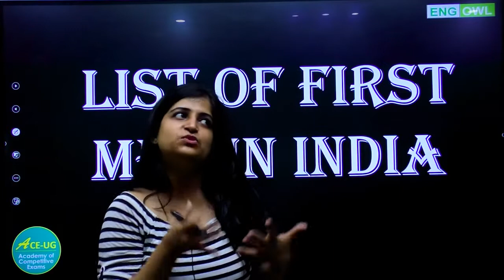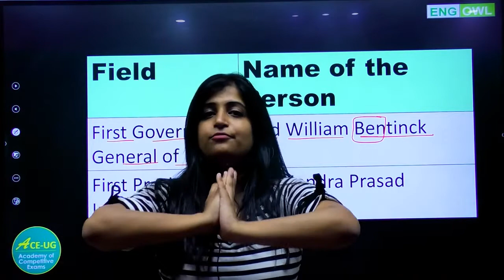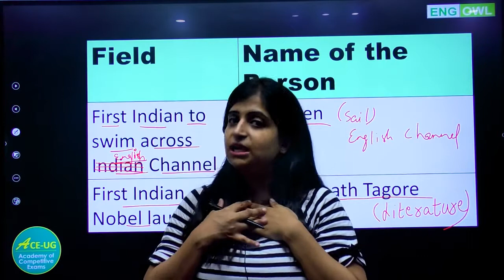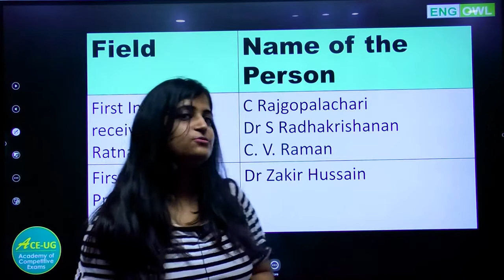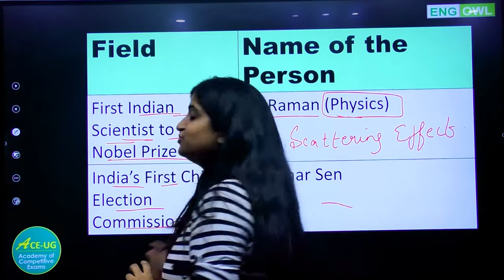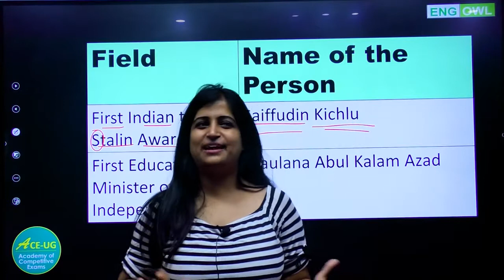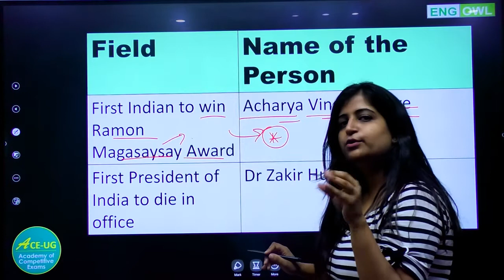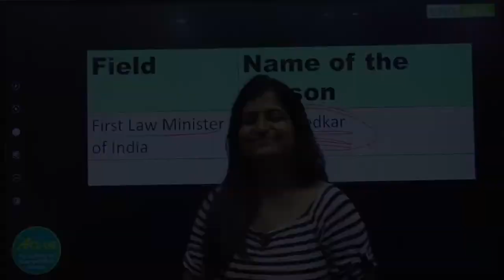List of First Men in India| First in India Male| First in India Static GK for UPSC, SSC, Bank & PCS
This channel is your one-stop solution for All Government Exams. India’s Top
channel. This platform has the Best Educators from all over the country, who
takes classes regularly.

ACE CAREER  is a channel which helps you to prepare for all gov. exams. Our expert faculty will be providing high quality education on this channel for various competitive exams like SSC BANK, RAILWAY EXAMS & All Other Gov. exams. You can be in touch with us:  Facebook, Telegram, Instagram, Twitter .

In this video, we are going to learn the List of First Men in India and make ourselves able to steal marks in our exams. This video is designed to convey the best concept of learning of  List of First Men in India in a short way.  This video is helpful to all the students who are preparing for any competitive exam, be it SSC CGL, SSC CHSL, SSC CPO, SSC MTS, SSC SELECTION POST, UPSC, UPSC CAPF, UPSC CDS, NDA, RIMC, CSAT, IBPS PO, IBPS CLERK, BANK, RRB , RBI, DSSSB, and all other competitive exams.

1.List of First Men in India
2. Understand it
3. Cramming free learning
4. Way to remember all

Awesome! Now Watch This Video Till End and learn  List of First Men in India for UPSC, SSC, Bank, Railway In A New Way.

Please share this among your friends so that they can also get benefits from it and other videos.